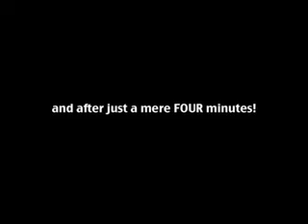Amazing Race YI "Ah Mei" Part 2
amazing race, youth impact 2008, part2, cellgroup: godchasers - pinfen's small group team leader: meiyan